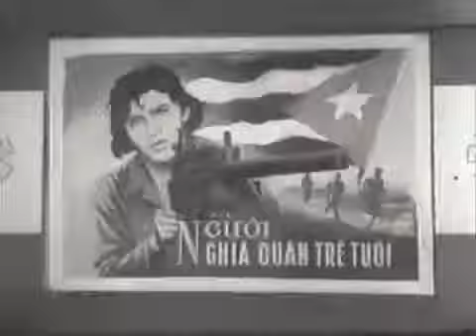Thề Quyết Bảo Vệ Tổ QUỐC